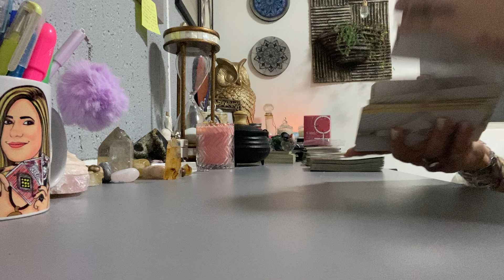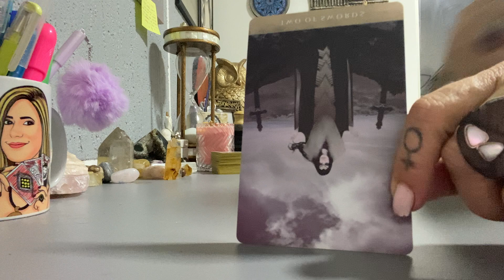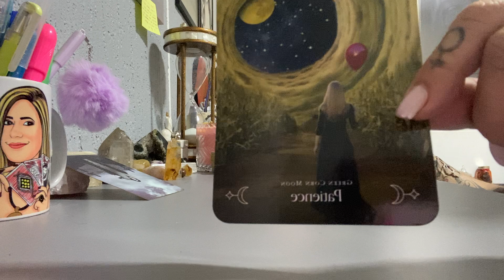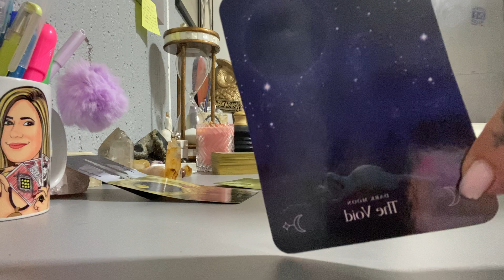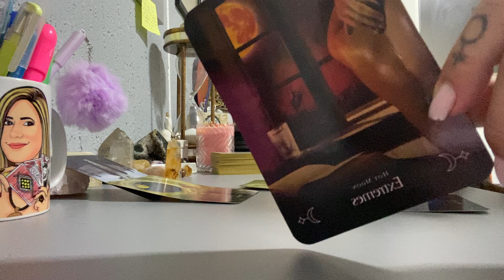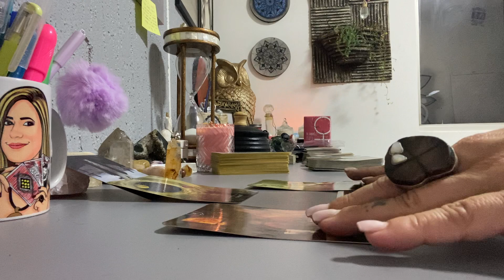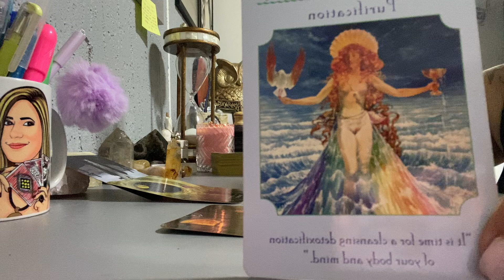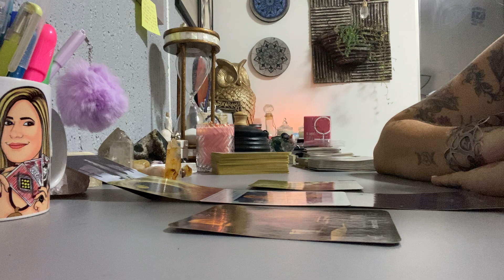PEIXES - REVELAÇÕES DA LUA NOVA 11/04/2021 / Desintoxicação no Corpo, Alma e Espírito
Tarot co revelações para o signo de Peixes para a Lua Nova em Áries no dia 11/04/2021 às 23:30 horas

1️⃣ Você sabia que os banhos e rituais mágicos podem trazer resultados maravilhosos para a sua vida? Conheça meu Guia de Banhos e Rituais de Vênus e Oxum para atrair amor, prosperidade, riqueza, limpeza espiritual e muito mais para a sua vida!

2️⃣ Quer ter acesso a conteúdo exclusivo de tarot e astrologia, e ainda ajudar a manter o canal?

3️⃣  Oráculo O Caminho de Vênus em suas últimas unidades!

4️⃣ Tem interesse em realizar cursos de Tarot? Junte-se a mais de 600 pessoas que já se formaram através dos meus cursos.

Conecte-se comigo 🥰

Cinthia Bernardes